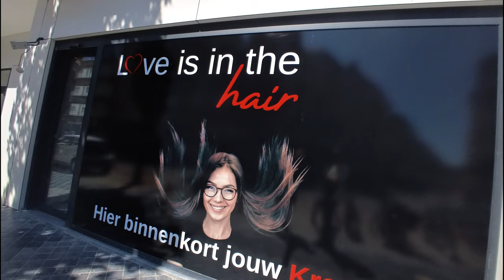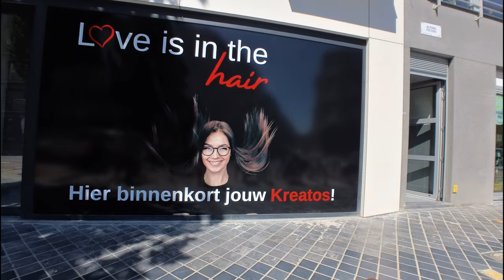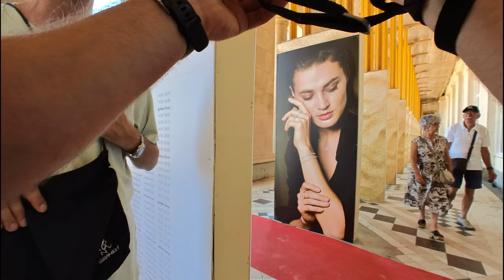POV - Leica Q2 Street Photography at the Belgian Coast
Short street walk in Ostende with the one and only, Jeremy de Salle. We did not have much time to shoot but that clear blue skies and the sea, well worth it. Next video, NEW YORK !